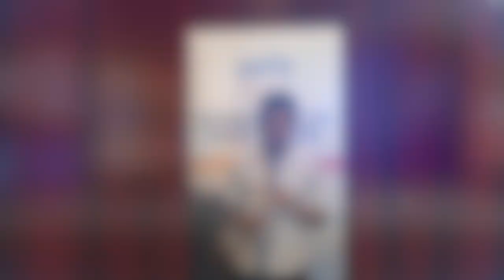Journal Télévisé n 6